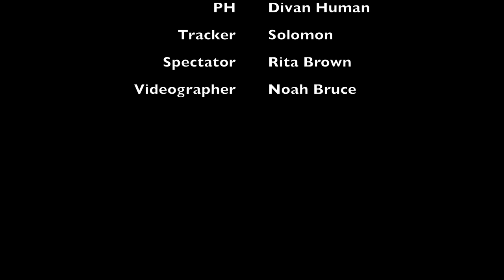Trophy Sable Hunt - Limpopo 2018 - Wild Game Safaris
Filmed on an iPhone X using a DJI Osmo Mobile 2